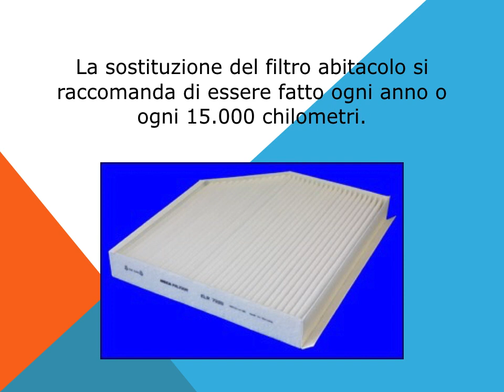Audi Q5 come sostituire filtro abitacolo antipolline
Come sostituire il filtro abitacolo, antipolline nella Audi Q5. Valido per i motori a benzina 2.0 TFSI (Hybrid), 2.0 TFSI, 3.2 FSI, 3.0 TFSI y 3.0 TFSI (SQ5).